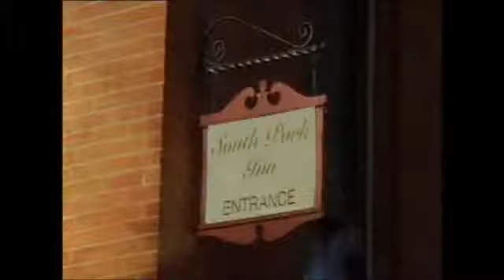THE BIG ISSUE - CHUMBAWAMBA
SET TO IMAGES IN LYRICS